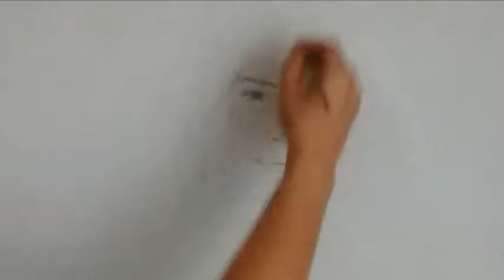Pintei a Bruna Gomes!!!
Foi muito especial pintar a maravilhosa Bruninha Gomes!!! Namorada do Felipe Neto, super linda e delicada, venha conferir!!!

ou

Minha história:

Eu descobri a minha arte com o incentivo dos meus pais. Comecei a desenhar quando tinha 9 anos. Esboçava muitas paisagens, e com os elogios e aceitação de todos, me encorajei em busca da perfeição.
Fiz diversos cursos em lojas de artesanato, e aprendi a técnica de pintar em tela com tinta á óleo e acrílica. Quando comecei a pintar descobri que era isso mesmo que eu queria, e era tão prazeroso que tornou-se meu hobby predileto, deixava de brincar para passar horas pincelando...
Foi um caminho difícil pintar com perfeição. Quando tinha 15 anos entrei em um curso profissionalizante em “Desenho de Comunicação”, na ETE José Rocha Mendes, foi lá que aprendi a esboçar a figura humana, e me emocionei com a beleza que eu mesma poderia criar.
Minhas primeiras exposições foram de paisagens. Até receber um convite para expor e pintar ao vivo em uma rede de supermercados. Foi nesse momento que tive a vontade de fazer retratos. No início foi um grande desafio pintar retratos ao vivo, mas ao mesmo tempo uma grande oportunidade para testar a minha capacidade de reproduzir as expressões dos rostos das pessoas. Houve um grande sucesso nessa exposição, e foi assim que descobri a minha grande inspiração em pintar retratos, concretizando o meu grande sonho de ser pintora.
Pintar tornou-se para mim não um trabalho e sim algo pelo qual eu nasci, tenho grande satisfação e prazer de ser uma pintora profissional.